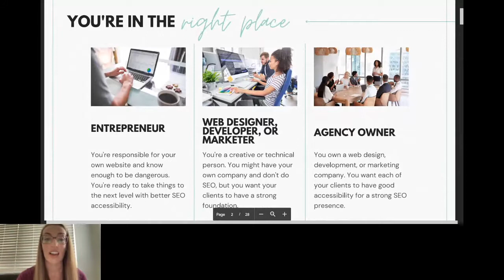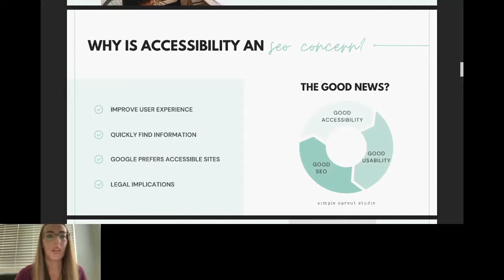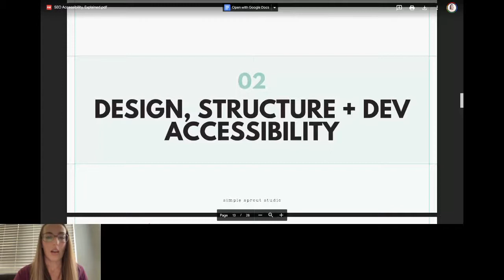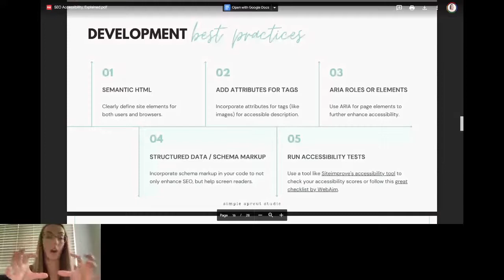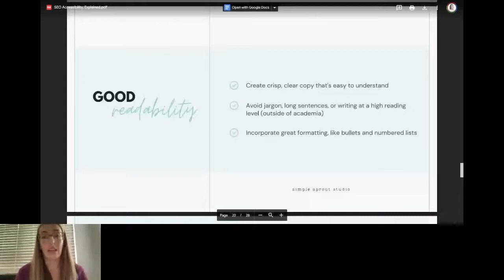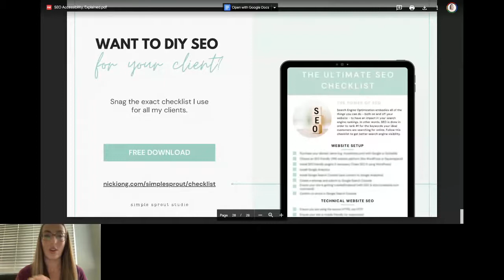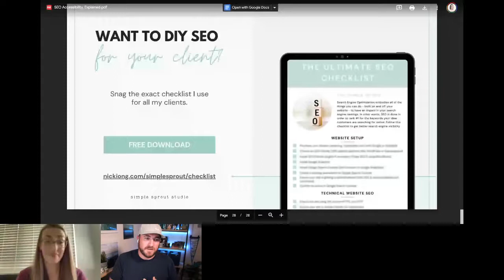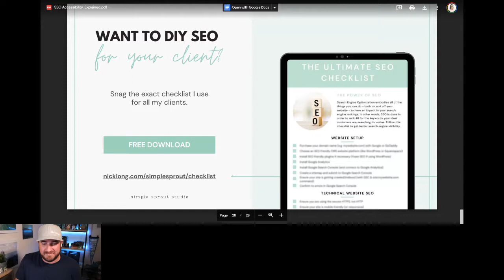SEO Accessibility, Explained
It's entirely possible that you haven't given your search engine optimization any thought when it comes to accessibility. The reality is, most developers and site builders haven't! That changes with this session by Nicki Ong, founder and marketing therapist for Simple Sprout Studio.

When it comes to making search engine content accessible, are you actively doing things to make search engine content inaccessible? Probably not intentionally, but what you don't know about SEO accessibility might be affecting your search traffic. In this session, Nicki explains what SEO accessibility is, how important it is, and how you can make sure you're doing it right!

Learn more about content accessibility, specifically for search engines!